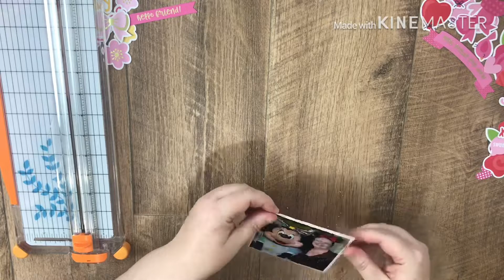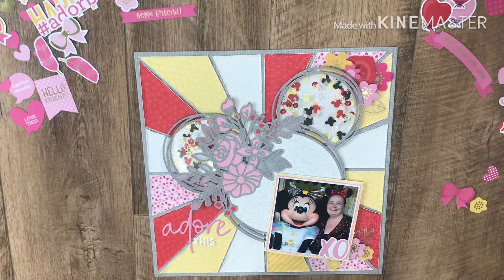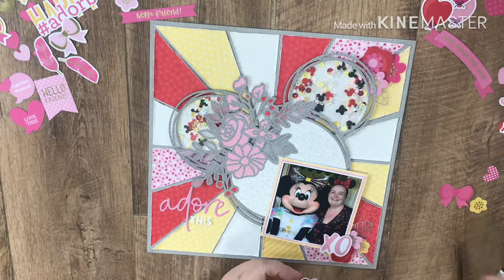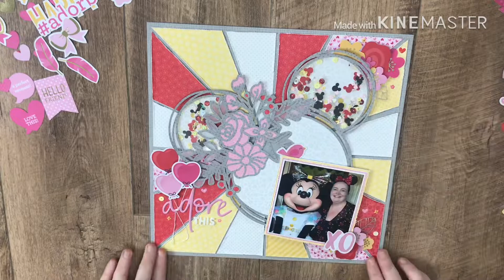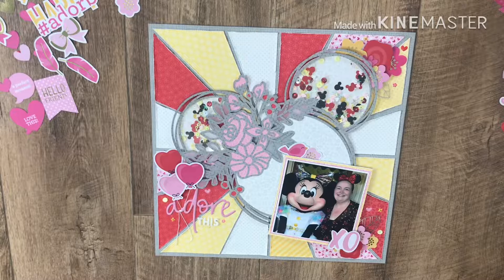Adore This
Hi Everyone, One of the things that I love most about Doodlebug products is that all of the collections go together so well. For this layout of me with Minnie Mouse I knew that I wanted to use a red, pink, lemon, white and grey colour palette. I was able to go back and pull papers and embellishments in these colours from all of my collections and I just love the result.